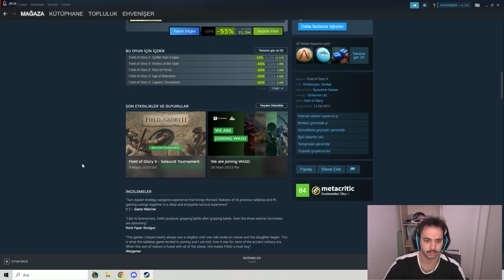BEDAVA STEAM OYUN KAÇIRMAYIN SINIRLI SÜRELİ !!!!!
STEAM BEDAVA OYUNU SAKIN KAÇIRMA !